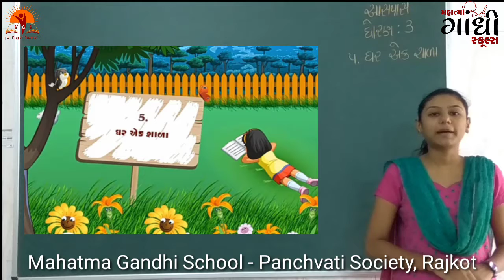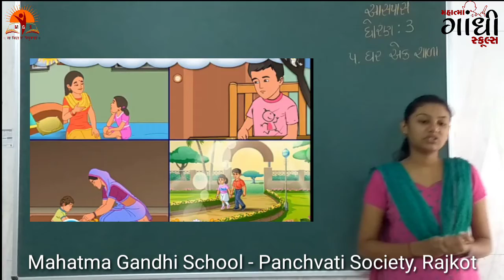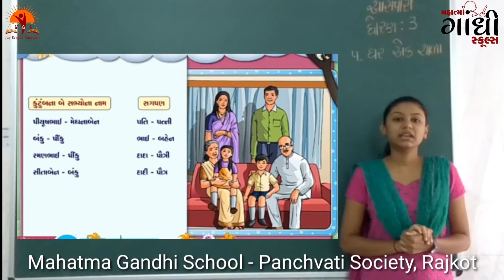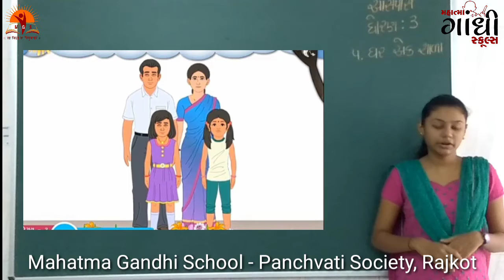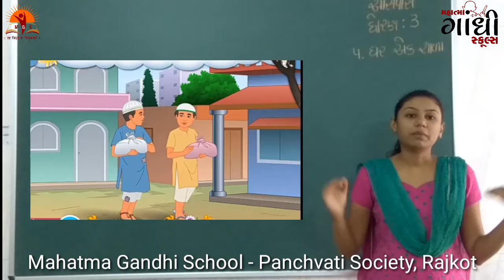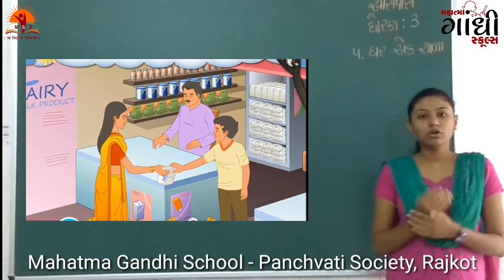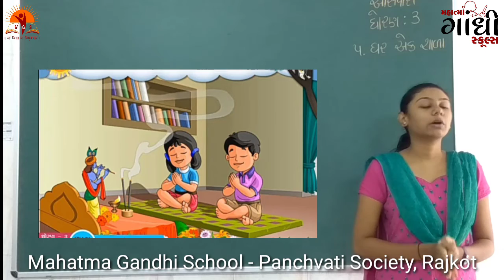MAHATMA GANDHI SCHOOL Std-3 Aaspas ch-5 Ghar ek shala